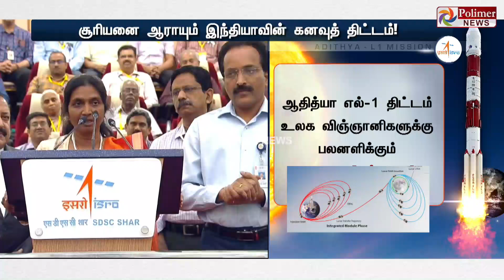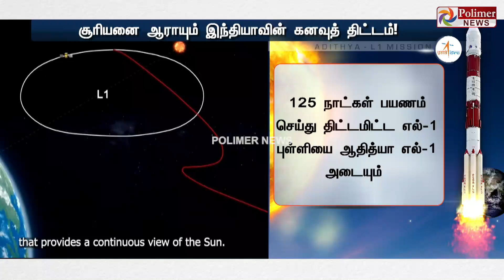திட்டமிட்ட பாதையில் சுற்றும் ஆதித்யா எல்-1.. துல்லியமாக நிலைநிறுத்திய பி.எஸ்.எல்.வி. சி-57..!